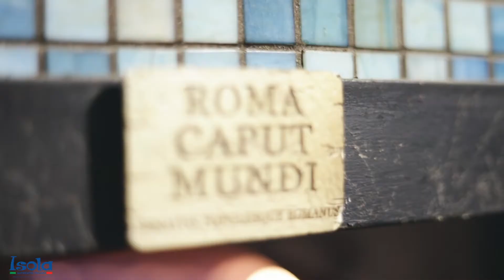Isola Restaurant St. Maarten D.W.I.